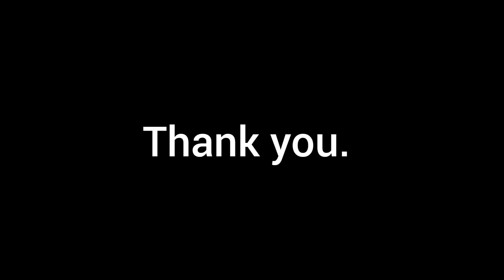Alya Manasa secret diet for weight loss | lost 10kgs in one month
weight is a major problem for youngsters in this generation. here's a way to end that worries.